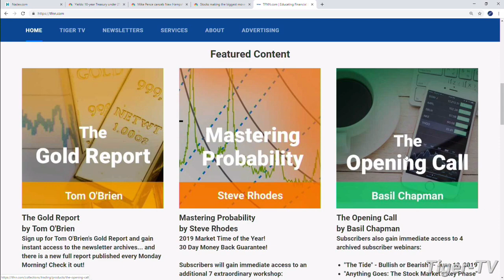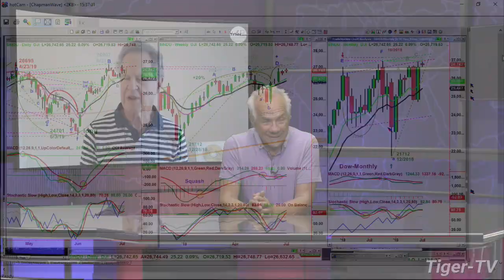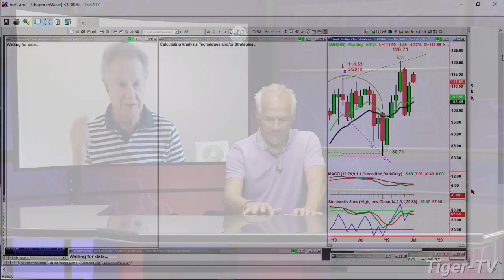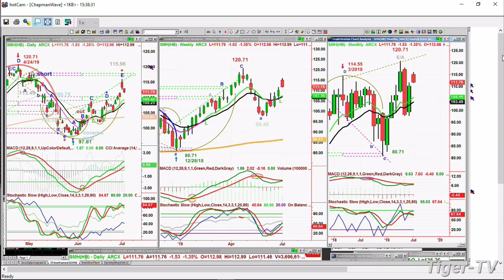Basil Chapman on the Tom O'Brien Show - July 2nd, 2019